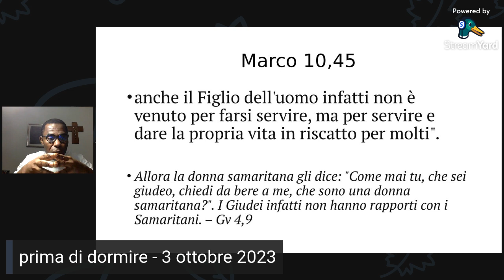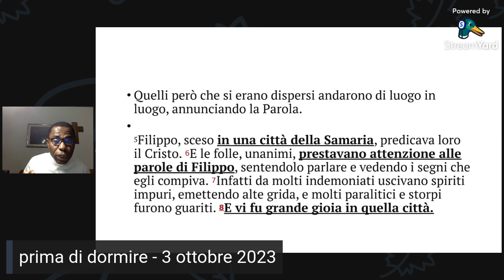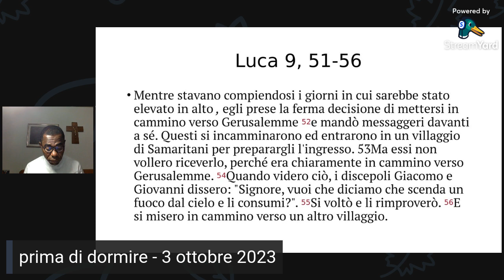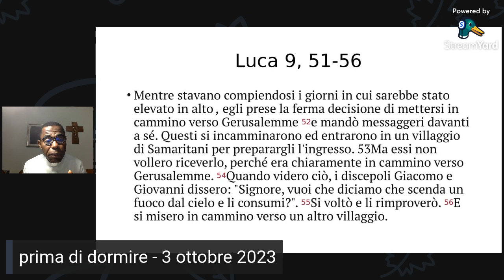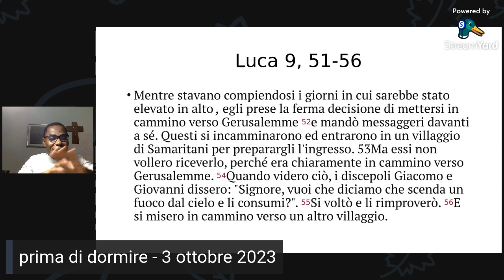le farfalle spirituale - prima di dormire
Fr. Cecilia Fr. Louis Cecilia